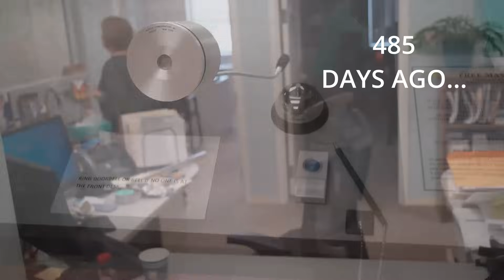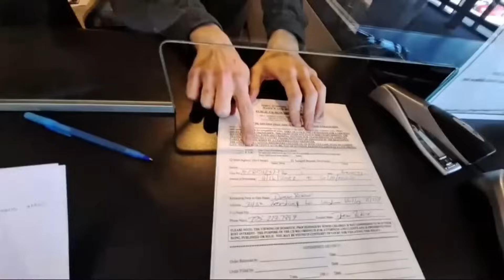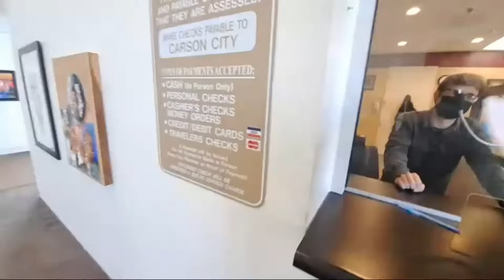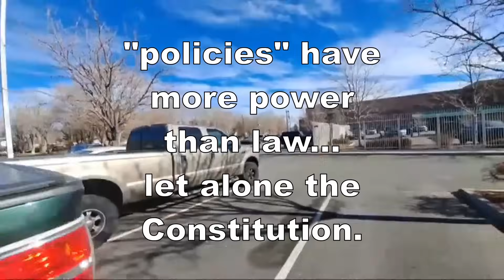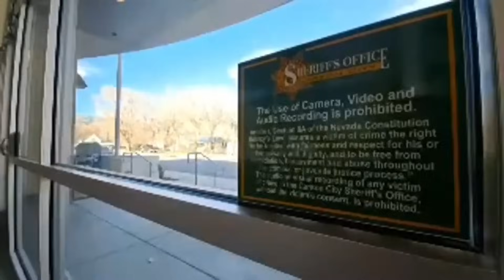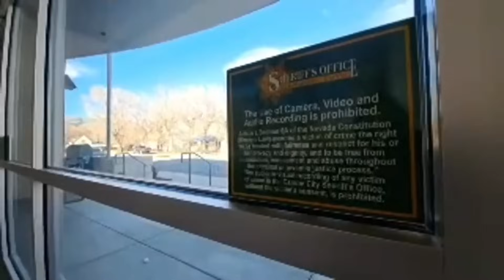Arrest Case Dismissed then Carson City Sheriff VIOLATES 1st Amendment again!!!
477 days later on December 20, 2023 the case against me was dismissed.

This is my follow up to the courthouse to confirm the case is dismissed, to drop off complaints with the Carson City District Attorney office (see my first interaction with them here)